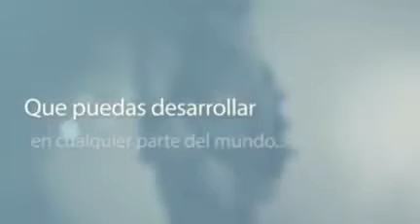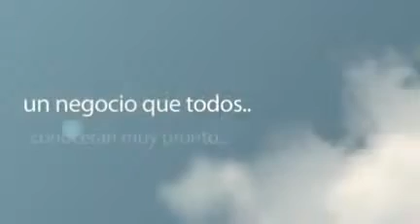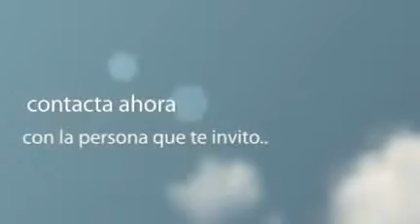ENC Live (Negocio Multinivel) negocio por internet (oportunidades de negocio)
negocios multinivel, basado en el euromillon, (oportunidades de negocio)